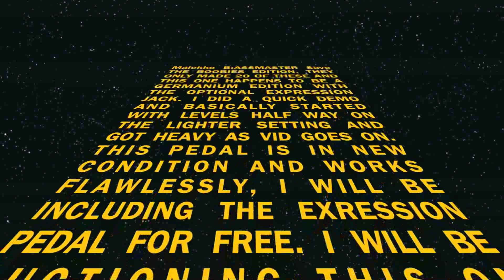MALEKKO BARKER B:ASSMASTER DEMO (rare pedal)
SAVE THE BOOBIES Edition. VERY Rare. Some of the proceeds went to breast cancer research. There was only 20 of these MADE!. This version is Germanium with an expression jack insert. Selling this baby. $425